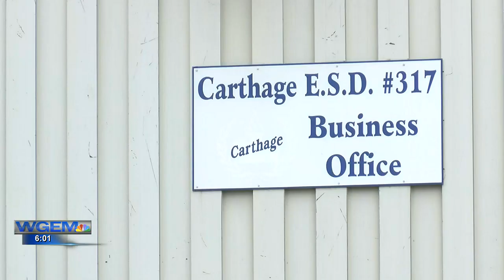Carthage Elementary increases substitute teacher pay to stay competitive